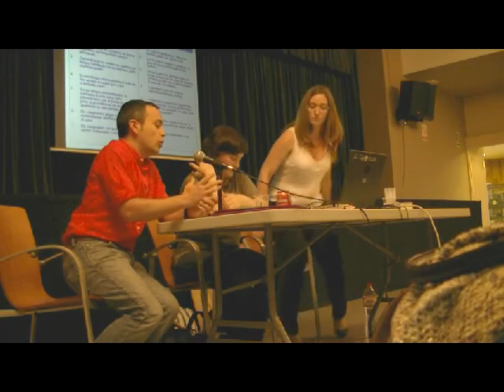LA SUBHASTA CANTADA DE MONTGAT: DOCUMENTAR LA COMERCIALITZACIÓ TRADICIONAL DEL PEIX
Presentació dels resultats del projecte IPEC Documentació sobre la subasta cantada de Montgat, la darrera subhasta del peix a veu de Catalunya, dut a terme per la Fundació Promediterrània i realitzat per Núria Fernández, Laia Aleixendri i Alfons Garrido.